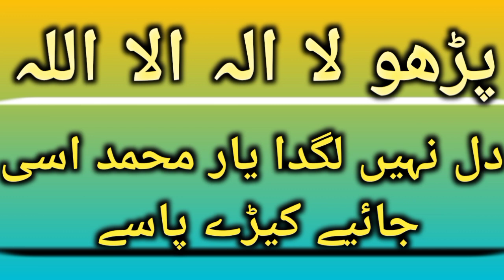Kalma Sharif||la ilaha illallah||new kalma Sharif 2023